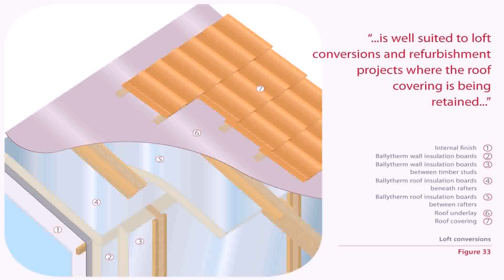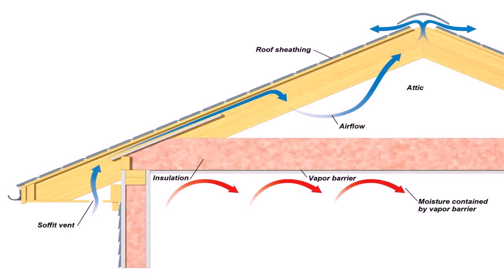Insulation Requirements For A Loft Conversion (see description)